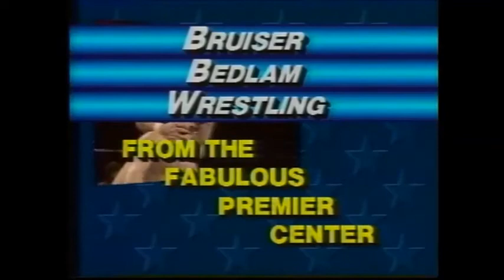WWA Bruiser Bedlam Wrestling (Apr 12, 1986)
WWA BRUISER BEDLAM WRESTLING

This episode originally aired April 12, 1986 and was hosted by Terry Sullivan and Dick the Bruiser.

El Bracero vs Polynesian Wildman

Calypso Jim vs Zoltan Thunder (with Dr Jerry Graham Jr)

Moose Cholak & Bobo Brazil vs Dr Jerry Graham Jr & Don Kent

Prince Mama Muhammad vs Jeff Stanton

Moose Cholak, Calypso Jim, & Chris Carter vs Don Kent, Dr Jerry Graham Jr, & Muhammad Jihad Saad